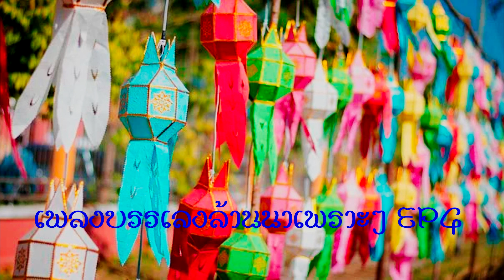Relaxing Thai Lanna Music EP4 (เพลงบรรเลงล้านนาเพราะๆ)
Relaxing Thai Lanna Music EP4
เพลงบรรเลงล้านนา สไตล์ช้าๆ ฟังสบายๆ
อยากให้ลองฟังกันอีกแนวหนึ่ง